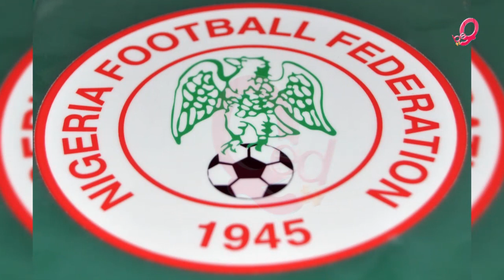Former Super Falcon, Ifeanyi Chiejine, dies at 36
The Nigeria Football Federation (NFF) has announced the death of former Super Falcons player, Ifeanyi Chiejine.